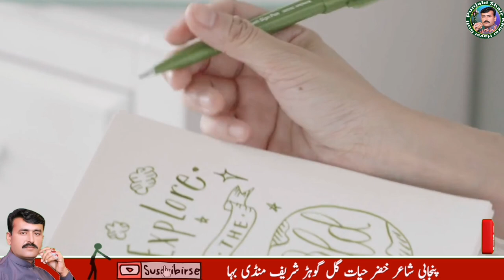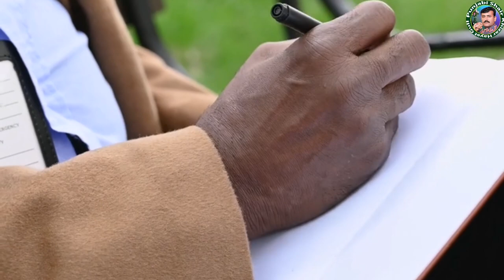Punjabi Shair | Maher Ghulam Muhammad Dard | Awaaz, Khizar Hayat Gull | New2022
Punjabi Poetry, Dohray, پنجابی دوہڑے ، پنجابی شاعر مہر غلام محمد درد کی شاعری ، آواز خضر حیات گل ، Punjabi Shair, Maher Ghulam Muhammad Dard, Awaaz, Khizar Hayat Gull, New2022

اس کو لکھا ہوا پڑھنے کے لئے یہ نام گوگل پر سرچ کریں
Do a Google search for the same name to read it
 इसे पढ़ने के लिए उसी नाम से Google खोज करें

مزید سٹیتس ویڈیوز کے لئے اس لنک پہ کلک کریں